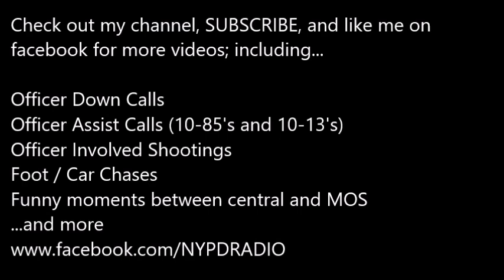Video and Audio, 2 Ambulances Crash at Intersection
The following is edited audio (to remove longs gaps of silences) of the NYPD 40th PCT respond to a traffic accident in the Bronx where two Ambulances crashed